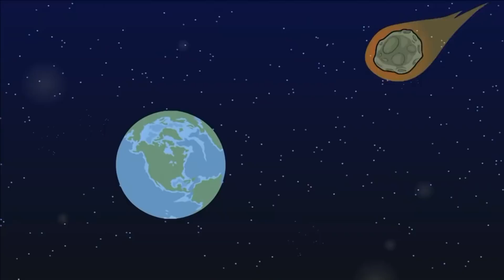JURASICK PARC - Serie completa - Cyanide & Happiness (Doblaje Español)